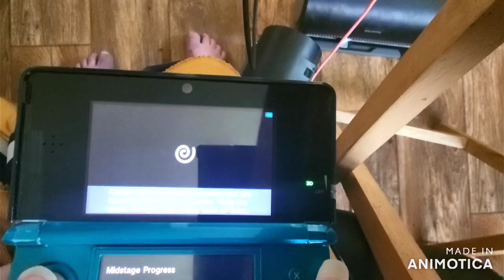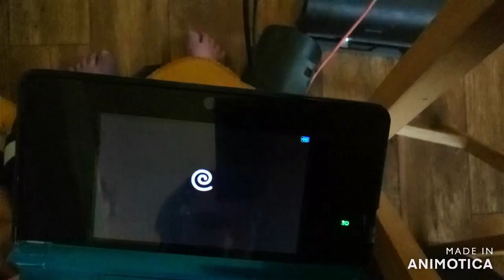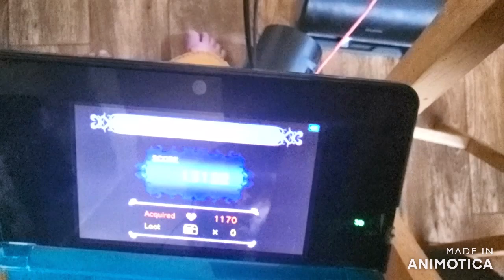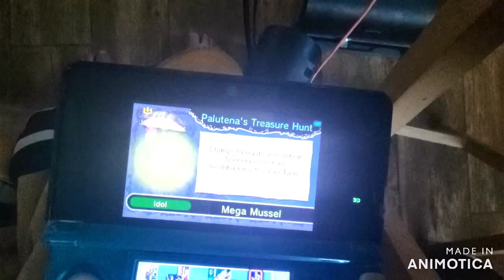kid icarus uprising part 10